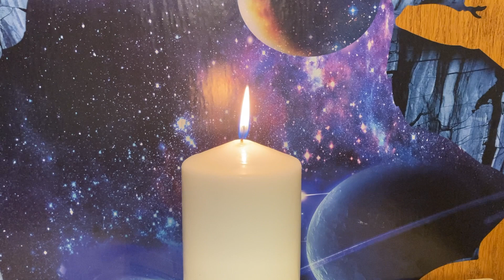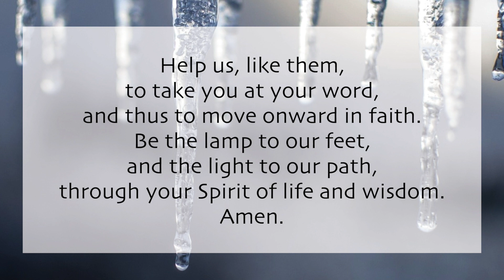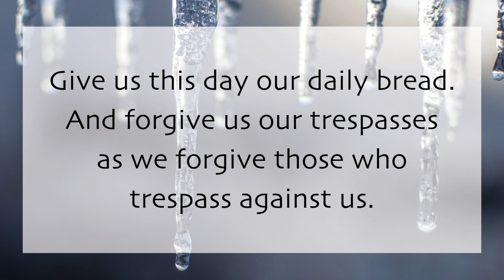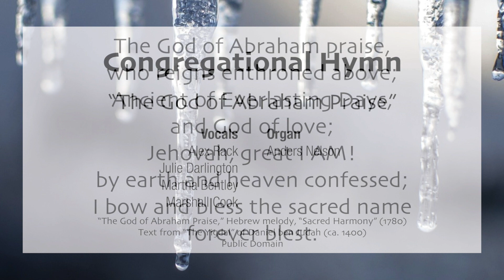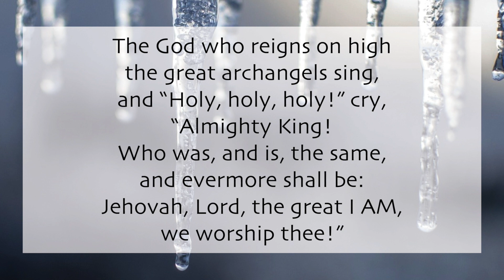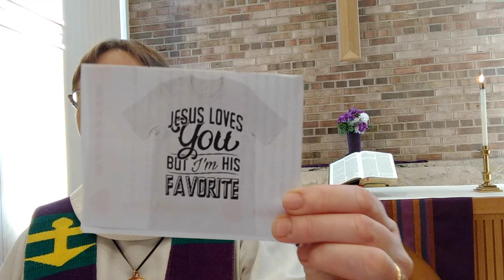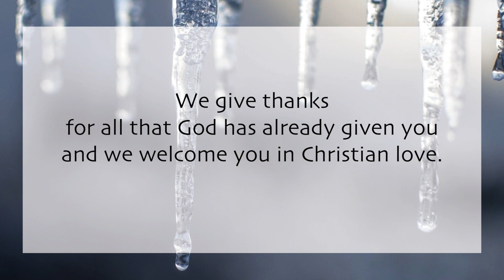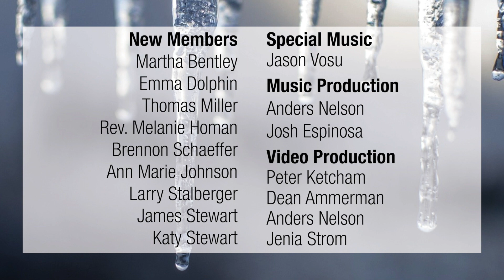Church Service, February 26th, 2021 - Second Sunday in Lent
Welcome to worship at Minnehaha United Methodist Church on February 28, 2021, the second Sunday in Lent. Pastor Becky sends out prayers to those in our congregation as well as those in need throughout our state, country and world. This is followed by the Morning Prayer, which is adapted from “Flames of the Spirit,” edited by Ruth Duck. We ask that God, “Be the lamp to our feet, and the light to our path.” This is followed by the Lord’s Prayer, Jenia’s  Children’s Message, the Passing of the Peace, and our Congregational Hymn: “The God of Abraham Praise.” Today’s Scripture reading from Kristin is from Genesis 17: 1-7 and 15-16. Becky’s Message is titled: “Abraham &amp; Sarah and a Promise.” After this we receive nine new members
into our congregation, welcoming them in Christian love. Our Sending Song is Leonard Cohen’s “Hallelujah” performed by Jason. Peace and good health to you.